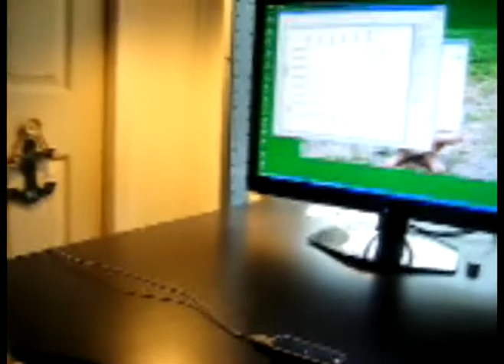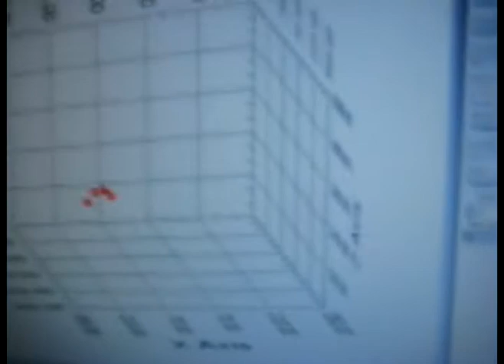Leap Motion LabVIEW MIDI Controller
Using the Leap as the interface and a PC running LabVIEW, we get the virtual MIDI keyboard! Eric's world will be even more radical than ours was!
You can change patches by the circle gesture. This first version, processes all finger tip positions - when they are closer than 240 mm to the leap, that counts as a strike on the keys - hits in the negative Z (Y) axis are the black keys and the positive are white keys... the X- axis is divided into 37 key areas. now, I must work on a laser projector that displays the keys in space!